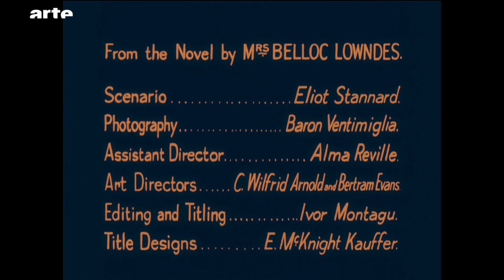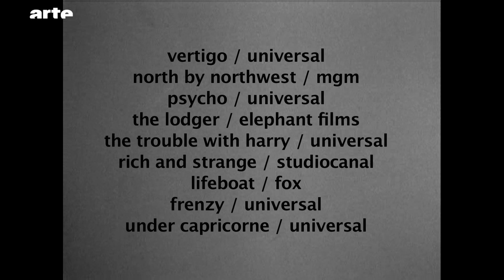Les Génériques d'Alfred Hitchcock - Blow up - ARTE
Les Enchaînés, L?Inconnu du Nord-Express, La Mort aux trousses, Vertigo? l?Art du générique chez Hitchcock par Alexandre Tylski.